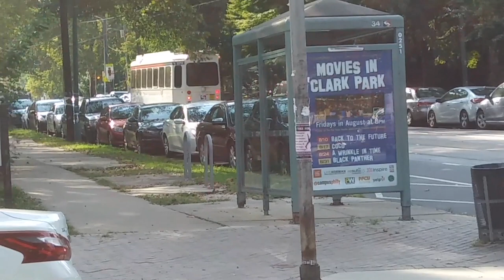Musical ZF's Transit Scenes S1 E2: Clark Park Trolleys Scenes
Most of this was recorded on September 15th on the same day, and this was recorded around Clark Park, 42nd & 49th and Chester Ave. It includes trolley routes 11, 13, 34, And 36 including the 2 64 buses: XDE40 and DE40LFR.

Vehicles Featured In This Video:
1981 Kawasaki LRV 9000 Series
2010 New Flyer DE40LFR
2018 New Flyer XDE40